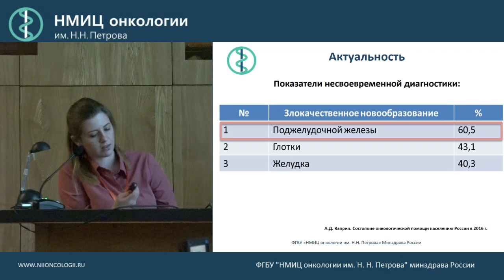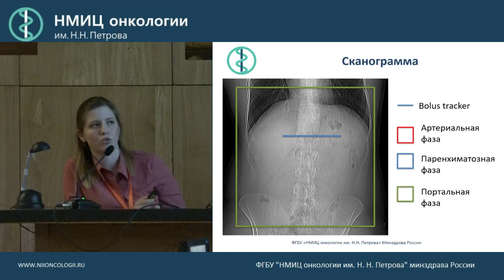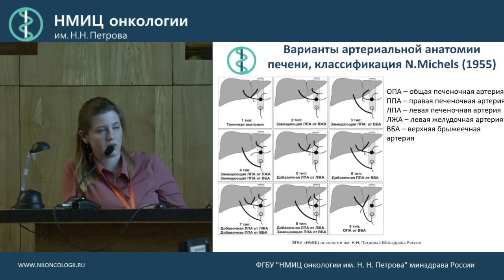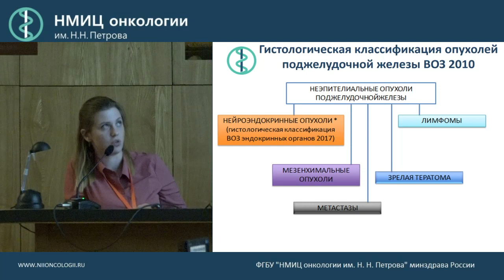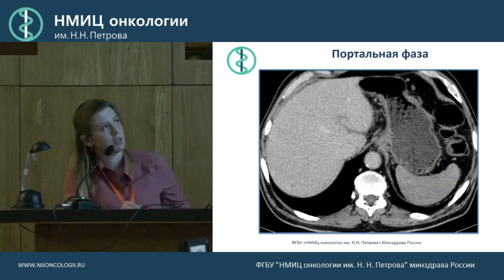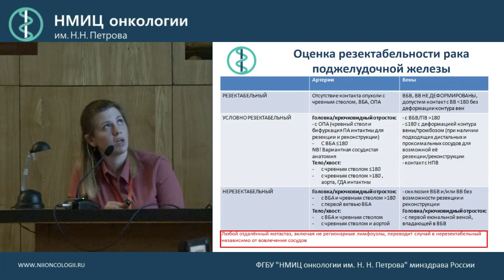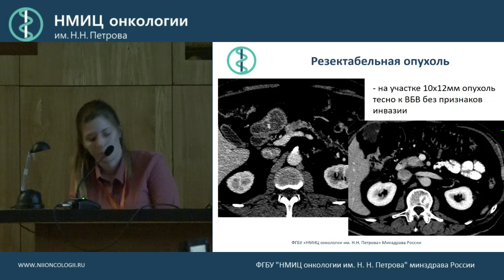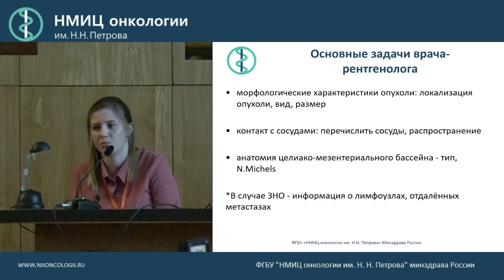КТ при опухолях поджелудочной железы Как должно делаться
Ульянченко Яна Александровна

Экспертные технологии компьютерной томографии в онкологии: как мы это делаем